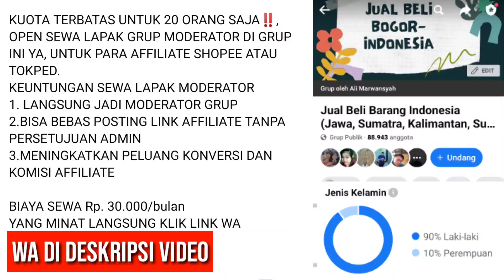PENGUMUMAN‼️OPEN LAPAK MODERATOR GRUP BEBAS POSTING AFFILIATE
MINAT? CHAT LINK WA DI BAWAH